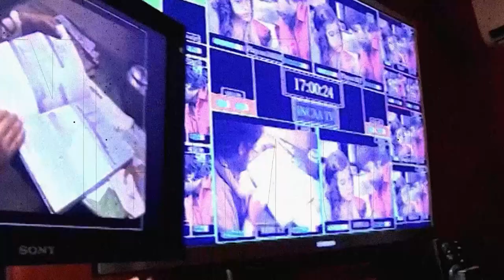Capítulo 19: Cultura y deportes en las pantallas de Santa Rosa, La Pampa - UNLPam -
A fines de los años 70 y comienzos de los 80 todos los días del niño se realizaba en la planta transmisora de Canal 3 de Santa Rosa, la tradicional barrileteada. El "pumita", la mascota del canal, acompañaba y guiaba a los niños en esto que se constituyó en un clásico de la cultura santarroseña de la época.